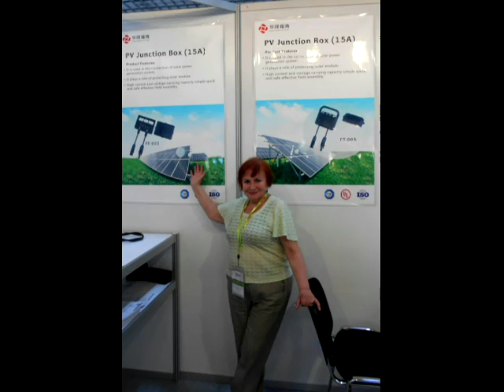Latvian Businessman in CHINE HOMELIFE SHOW in Warsaw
Chine HOMELIFE Show, Nadarzyn, Poland, 7 - 8.June2016  and `China Machinex` exhibition at Ptak Warsaw Expo, June 07-09, 2016 in Nadarzyn near Warsaw
China Homelife and China Machinex is the largest trade fair for Chinese manufacturers  in Europe